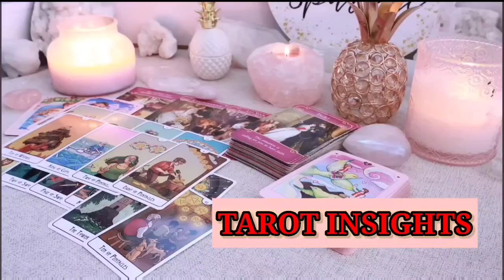SAGITTARIUS 🤐AS THE STARS ALIGN: A SURPRISE THAT WILL ALTER YOUR COURSE ✨TAROT TODAY